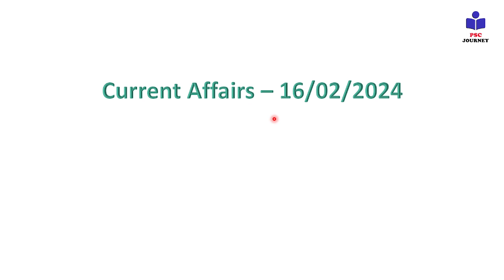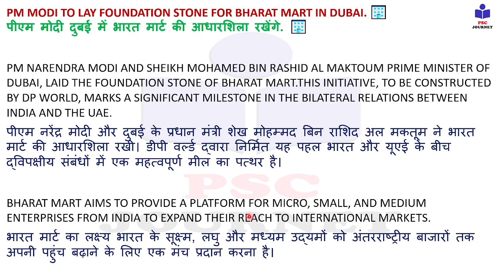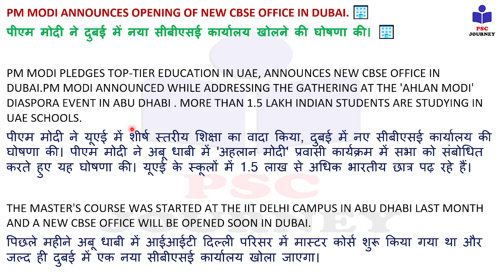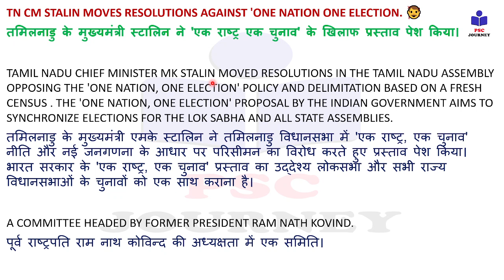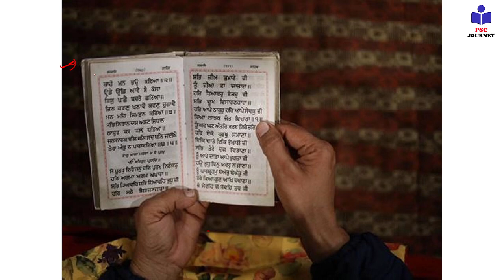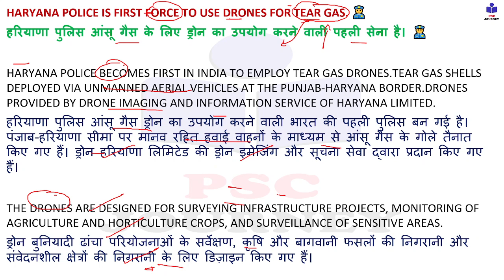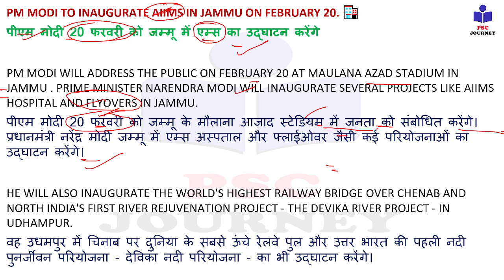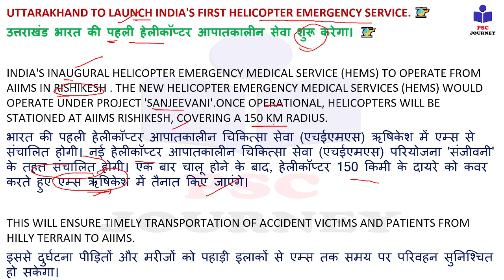16 Feb 2024 Current Affairs | BPSC | SSC | UPSC Current Affairs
16 Feb 2024: Daily Current Affairs video lecture, which is covering important articles in the required depth mainly for UPSC/IAS, CDS, NDA, EPFO, State pcs, SSC, Banking, IBPS, RRB, RBI, SSC, CLAT Exams Preparation, and General Studies for all competitive examinations. In this video lecture, PSC Journey channel by Vivek kumar brings you Daily News Analysis. The aspirants are advised to watch the entire video lecture for a better understanding of all the topics till the end.

current affairs
February exam current affairs
current affairs February 2024
current gk
Indian Express
pib news
down to earth magazine
yojana magazine
current affairs